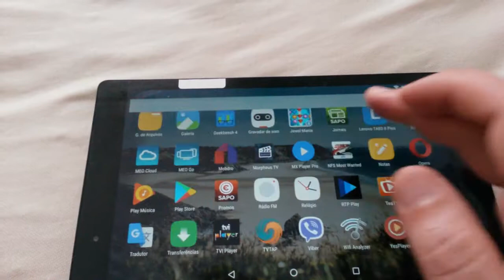Lenovo P8 ( TAB3 8 Plus ) Tablet PC -from gearbest